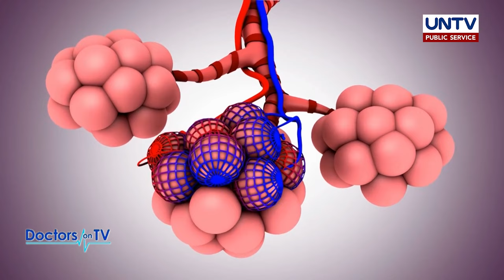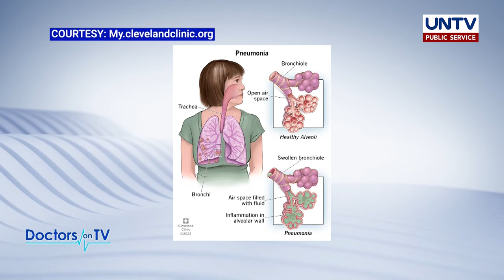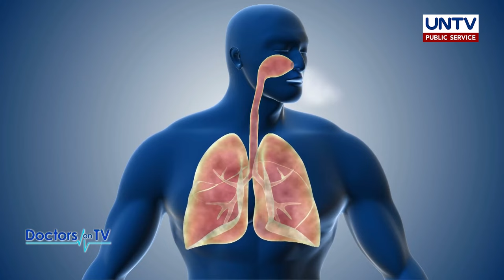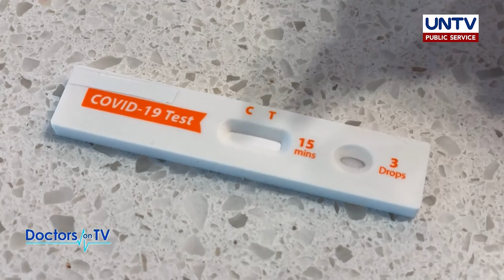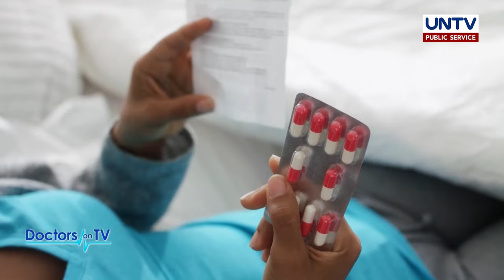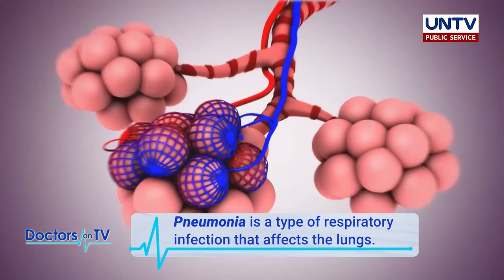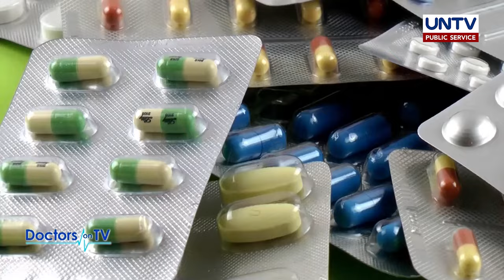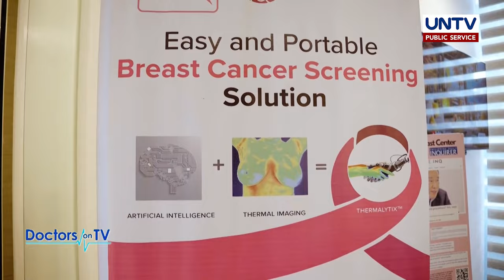Fevers and Chills to Pneumonia? SPOT these RED FLAG Symptoms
Not all fevers are ordinary; some may signal an infection that evolves into pneumonia, causing fluid buildup and inflammation in the lungs.

Learn what you can do to help your body recover from this infection, and when to reach out to doctors to help prevent future infections.

Guest:

Dr. Mary Andy Delos Reyes
Pulmonary Medicine Specialist
Makati Medical Center

Host:
Dr. Sarah Barba-Cabodil